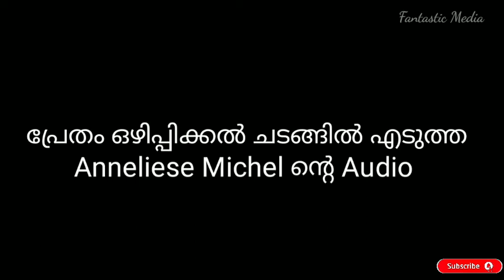ലോകത്തെ ഞെട്ടിച്ച പ്രേതകഥ | Story Of Anneliese Michel | Fantastik Media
This Video Is About Story Of Anneliese Michel

Anna Elisabeth "Anneliese" Michel was a German woman who underwent 67 Catholic exorcism rites during the year before her death. She died of malnutrition, for which her parents and priest were convicted of negligent homicide

Background Music's Credits:

Title : Jumpscare & Horror Scream Loud - Horror music sound effect vol.1